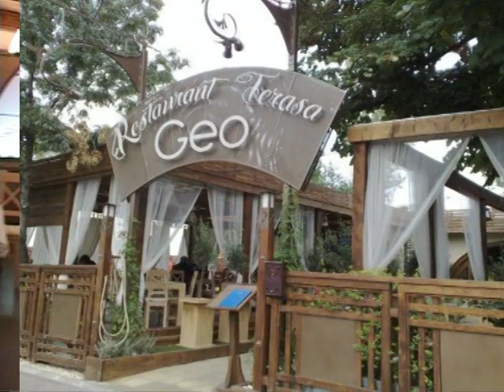Dansul Mirilor - STEFAN HRUSCA - NUNTA DE FLORI By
Pachet Complet 1.700Lei (Muzica+Foto+Filmare)